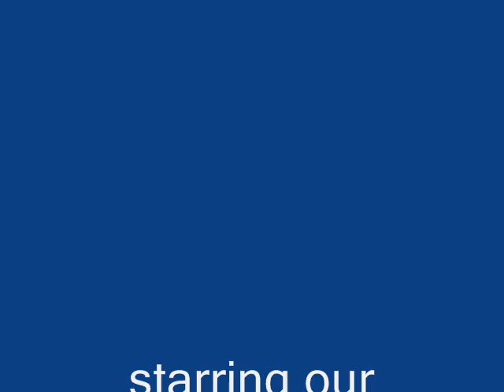dogs stealing treats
this video shows our babies Kodee and Nikita ripping into a closed bag of beef basted treats without our help.